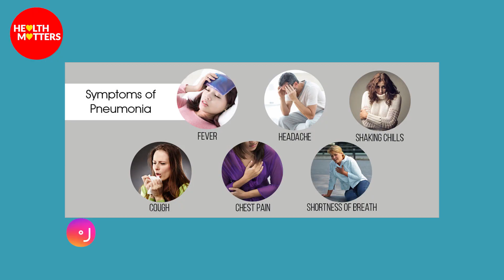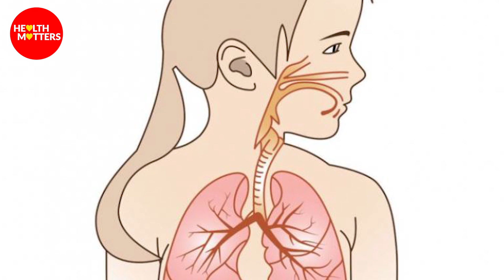Symptoms of Pneumonia in Children its Treatment, and Prevention | Dr Umer Razaq